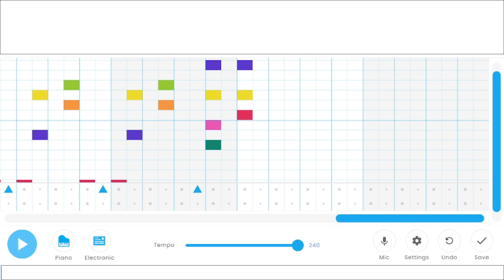Skill - Chrome Music Lab Song #67